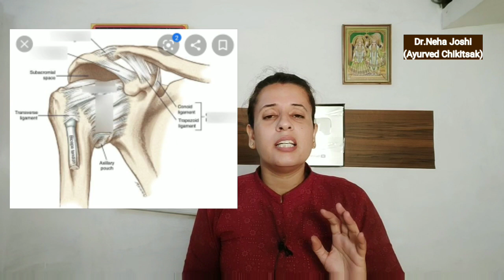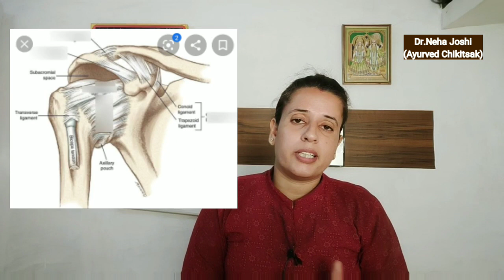Frozen Shoulder Treatment ● Causes of shoulder, Neck Pain | Joint Problems treatment - Dr. Neha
✅Charges :
Phone Consultation
(टेलीफोन पर बात करने के लिए) : 1,100₹

Note 🔴
1, सभी पेमेंट एक बार की कंसल्टेशन के लिए है मतलब एक बार पे करने के बाद आप डॉक्टर ने यहां से यानी मुझे एक बार फोन पर बात कर सकते हैं फोन की ड्यूरेशन 15 मिनट से लेकर 30 मिनट तक मैक्सिमम होगी इससे ज्यादा फोन पर बात नहीं की जाएगी

2. फोन consultation की ड्यूरेशन 15 मिनट से लेकर 30 मिनट तक मैक्सिमम होगी इससे ज्यादा फोन पर बात नहीं की जाएगी

➥ About Video
    Get Treatment through Website Now